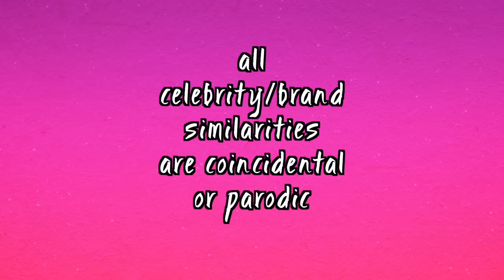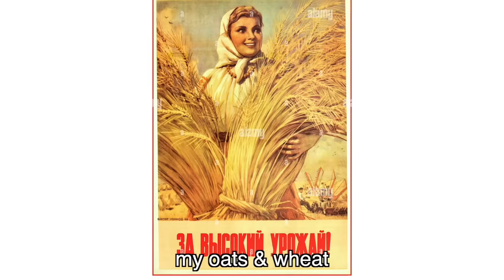STALIN SONG ~ Justin Bieber “Peaches” Parody ~ Rucka Rucka Ali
Parody of "Peaches" by Justin Bieber ft. Daniel Caesar, Giveon